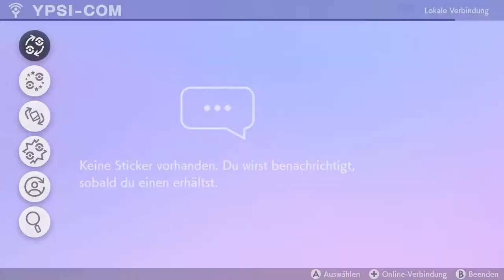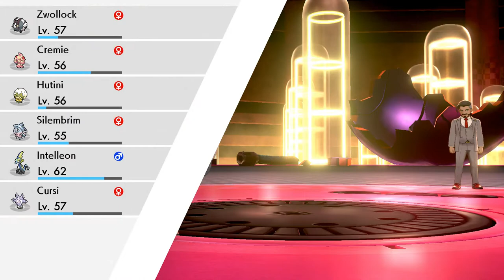Durchgedrehter Rose erweckt die Finstre Nacht | Pokémon Schild #39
Könnt ihr sein denken nachvollziehen?

 🎮Spiel: Pokémon Schild
⌨Plattform: Switch
 ❔Genre: RPG